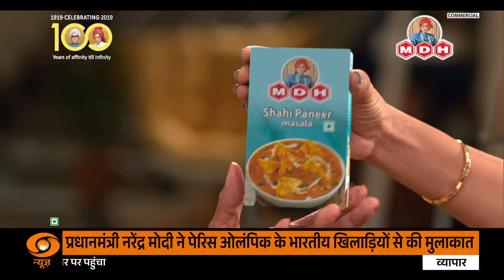Sports culture is getting stronger in India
इस वीडियो में हम आपको लेकर आए हैं भारतीय खेल संस्कृति की मजबूती के कुछ महत्वपूर्ण पहलुओं पर चर्चा करने। भारत में खेलों की प्रोत्साहना, युवाओं में खेलों के प्रति रुझान, और खेलों के महत्व को बढ़ावा देने वाले पहलुओं पर हम गहराई से विचार करेंगे।

इस वीडियो में आप देखेंगे:

भारतीय खिलाड़ियों की उपलब्धियाँ और उनकी योगदान
खेल संस्कृति के विकास में सरकारी योजनाओं का योगदान
खेलों के महत्व को समझने की महत्वपूर्णता
युवाओं के बीच खेलों की लोकप्रियता में वृद्धि
भारतीय खिलाड़ियों के विशेष उपलब्धियों का वर्णन